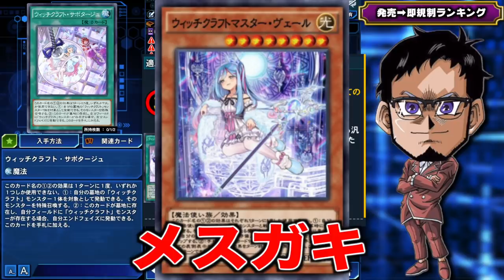【KONAMIの闇】即規制されてしまったカードランキングTOP3!!【遊戯王デュエルリンクス ラジオ】【Yu-Gi-Oh! Duel Links】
KONAMIの闇を暴け
発売後、即規制されてしまった
可哀想なカードランキングTOP3!!
規制までの期間が短い順に
ランキングを作成してきましたww
第1位の期間の短さに全米が泣いた

【SNSなど】

【RYUの幹部会のすすめ】

幹部昇格の方法!!

　🌵情報を登録！
　🌵メンバー登録後、Discordにご参加頂きメッセージを下さい！

幹部の特典って何？

✅月額費
月額490円で特典が盛り沢山！

✅Discord内のメンバー限定機能の開放
※メンバー登録したらまずはDiscordに是非参加してね！

✅RYUのブログ記事の投稿
 ※毎日
●Discordに投稿しています

✅メンバー限定生放送に参加
※毎週末

コロナ早く治まってくれ。

✅その他
フォロバ+リスト化するのでメンバー登録後リプください！

　●Sekia大佐
　●sakayan41大佐
　●六花大佐
　●Takumi大佐
　●koyajimatooru大佐
　●祐大佐
　●D tsuk大佐
　●ごりお大佐
　●Mr1592mekatoro大佐
　●Rらいと大佐
　●加藤久大佐
　●林焕膨大佐
　●剛大佐
　●TAISHIN大佐
　●**ごりお大佐
　●鍛高譚大佐
　●まおー大佐
　●アセルス大佐
　●Sayshine大佐
　●はし大佐
　●アル大佐
　●akat mymt大佐
　●as大佐
　●森晃彦大佐
　●あおひろ、大佐
　●カフェけんブルーハーツ大佐
　●aria大佐
　●みかしん大佐
　●御茶大佐
　●たぶきち大佐
　●フルチネス将軍大佐
　●s.o大佐
　●おか大佐
　●ギルティ大佐
　●キラゆっきー大佐
　●アカンYasu大佐
　●ootakukiko大佐
　●限界紅焔BASARA大佐
　●はのか葉ノ香大佐
　●Do_youhave_aVTEC大佐
　●ふぇるの大佐
　●まぐまぐ大佐
　●よしTranquilo n大佐

✅使用楽曲
　　などなど

【自己紹介】